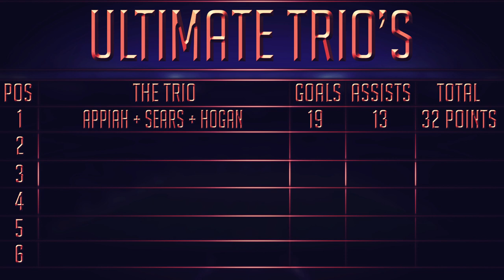FIFA 15 ULTIMATE TRIO'S│APPIAH, SEARS + HOGAN│#1